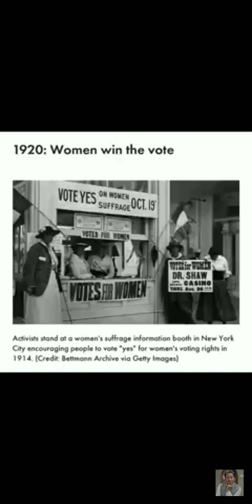Day 19 of climatefast sonamwangchuk | Save Ladakh | ladakh climatechange india 🇮🇳